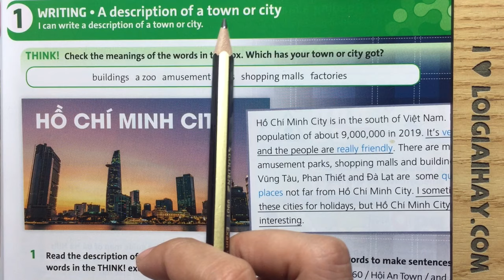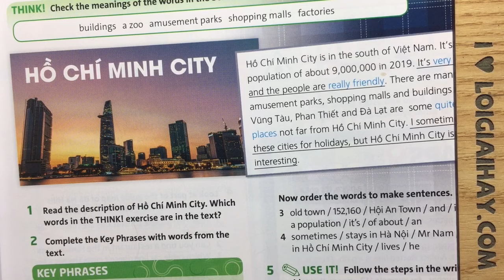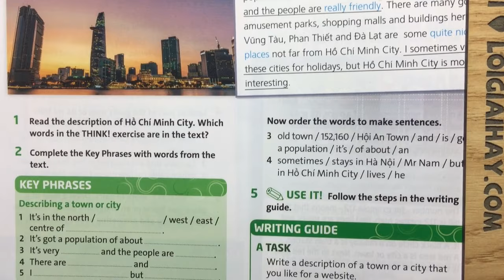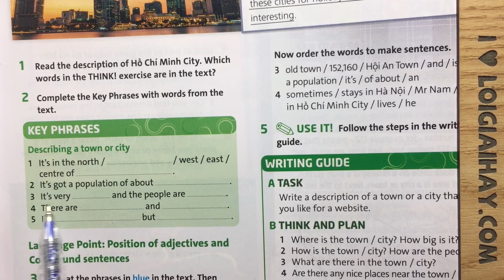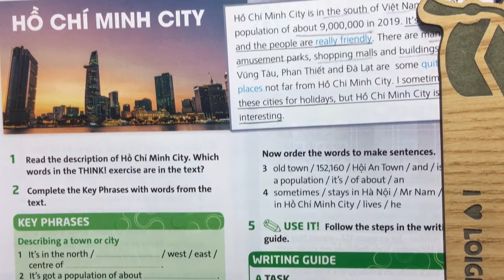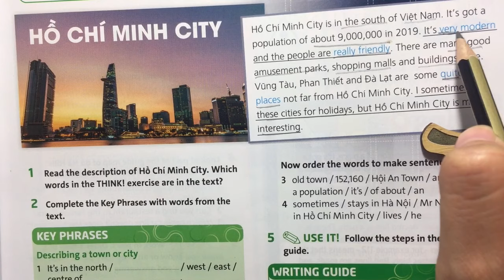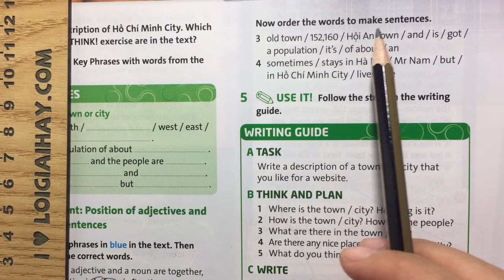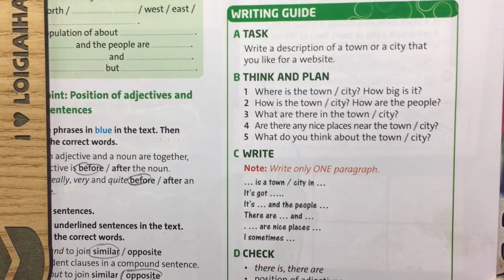Writing: A description of a town or city - Unit 1. Towns and Cities - Tiếng Anh 6 - Friends plus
Giải Writing: A description of a town or city - Unit 1. Towns and cities - Tiếng Anh 6 - Friends plus, sách chân trời sáng tạo với lời giải chi tiết, ngắn gọn nhất sẽ giúp các em nắm bắt các kiến thức cơ bản và nâng cao một cách nhanh nhất
Phần mở đầu: 00:00
Think!: 00:42
Task 1: 03:10
Task 2: 06:26
Task 3: 12:44
Task 4: 14:29
Task 5: 19:01 .